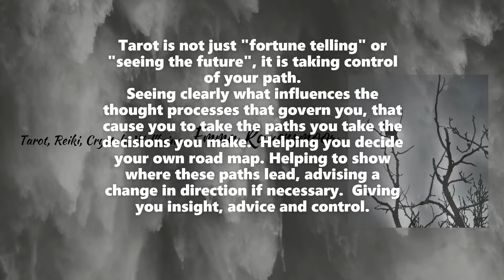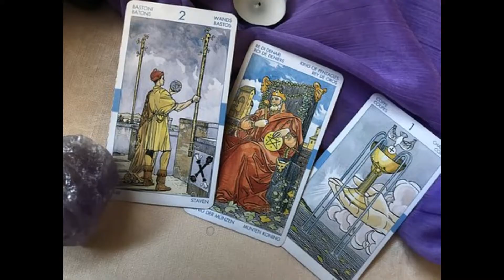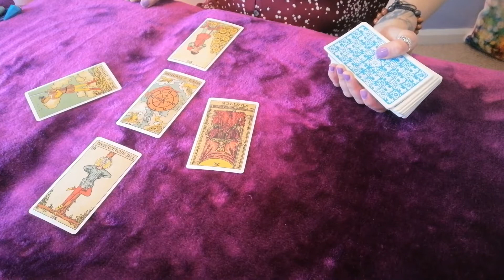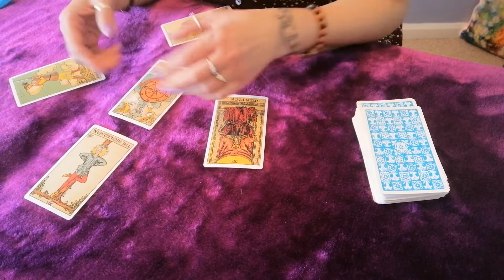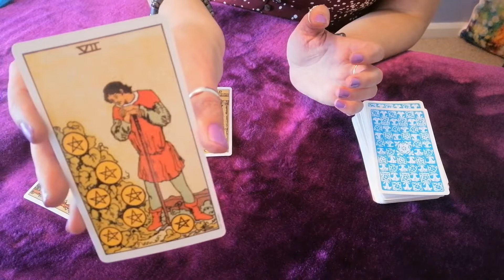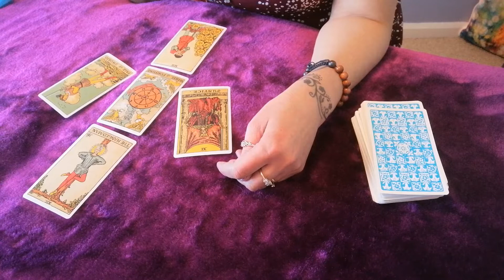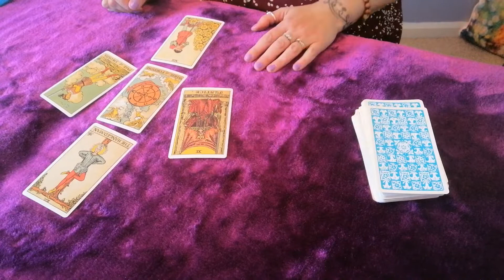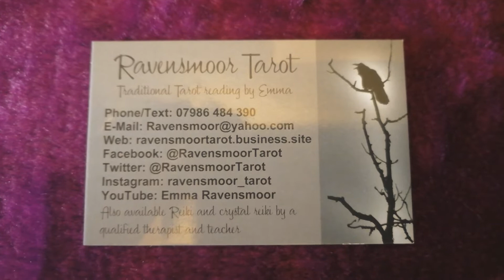Real tarot reading with client. Amazing results.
Sometimes serious, sometimes lighthearted. Another real tarot reading with client. Intriguing, absorbing and unique. does it work? Amazing results.